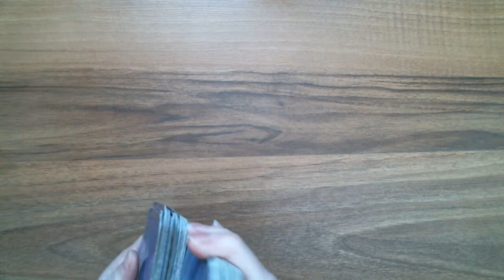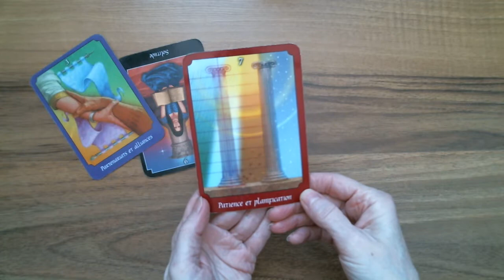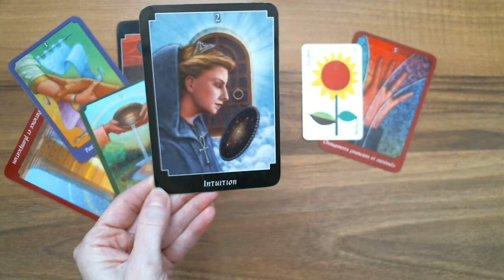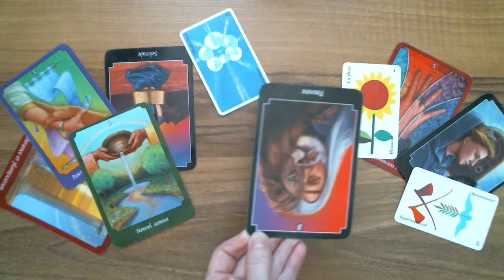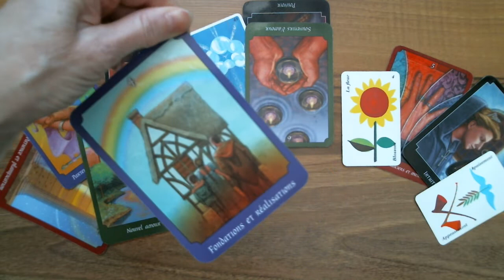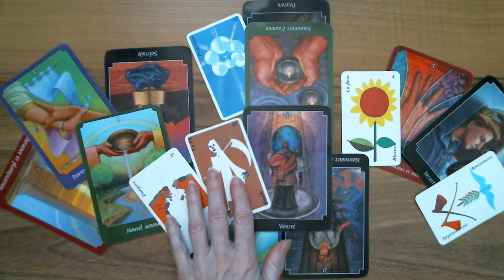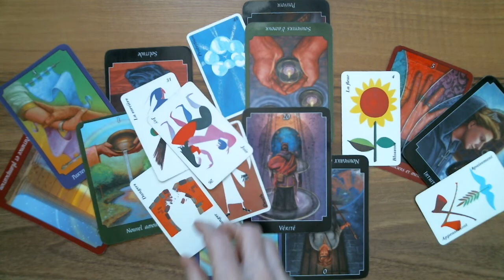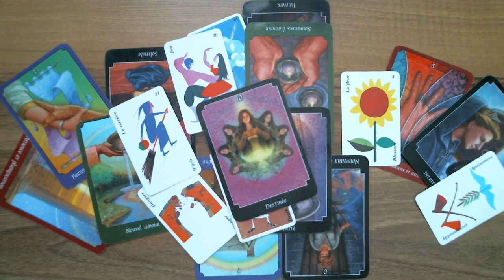SAGITTAIRE ♐ Astro-Tarot Surprise! Fin et nouveau début. Libération.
Isabelle